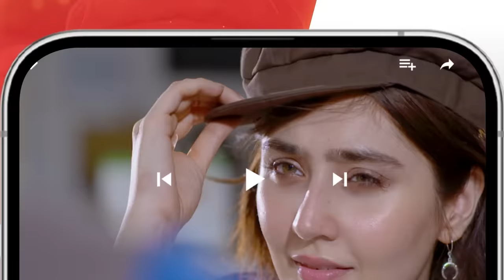Very Filmy - Episode 13 - 24 March 2024 - Sponsored By Foodpanda, Mothercare & Ujooba Beauty Cream